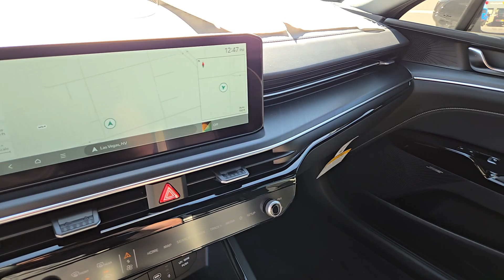2025 Kia K5 GT-Line North Las Vegas, Las Vegas, Henderson, Reno, Pahrump NV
New 2025 Kia K5 GT-Line available at Jim Marsh Kia located in 8555 W. Centennial Pkwy, Las Vegas, NV, 89149.
Stock#: Z8980 - VIN#: KNAG64J72S5320763

Get into the  2025  Kia K5. Enjoy a tour of this sleek Kia K5, the surprisingly affordable, upscale 4-door sedan with a luxurious feel, standard driver-assist safety features, and loads of sophisticated style. The following are some of this vehicles highlighted options: Heated Steering Wheel
, Apple Carplay®/Android Auto®, Panoramic Roof, Keyless Entry, Navigation System, Satellite Radio, Premium Sound System, Heated Mirrors, Fog Lamps, Dual Zone A/C. Security and convenience blend beautifully with premium style in this elegant K5. See for yourself when you take it out for a test drive. Our professional staff looks forward to giving you excellent service!